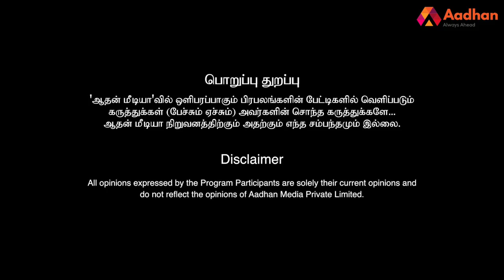தேமுதிக - பாமகவின் அரசியல் எதிர்காலம்? - ரவீந்திரன் துரைசாமி | DMDK | PMK | Aadhan Tamil